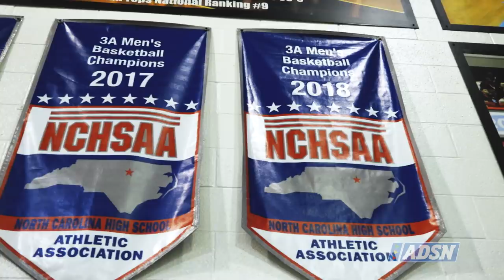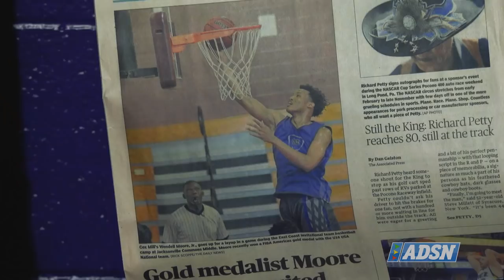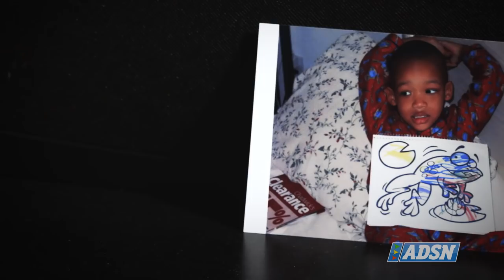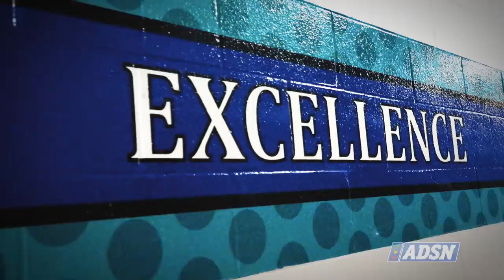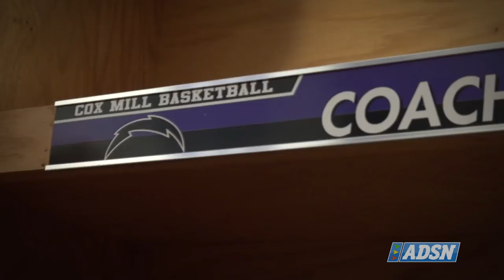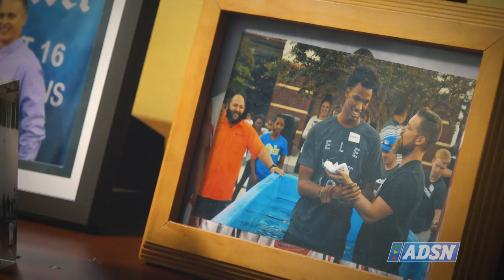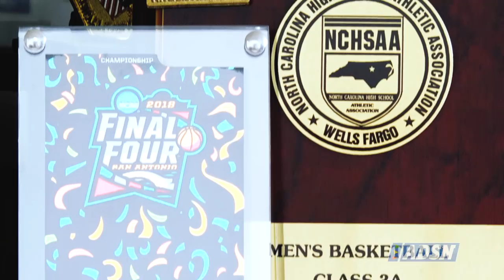Wendell Moore Jr. opens up about his journey to decision day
Basketball phenom Wendell Moore Jr. opens up about his journey to decision day and reveals why Kentucky was not on the short list. Go behind the scenes to see what life is like for the young hoops star.